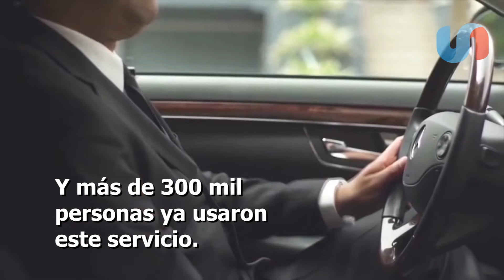Uber celebra su primer año en Hermosillo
Pese las riñas con taxistas que no se acostumbran a la competencia.